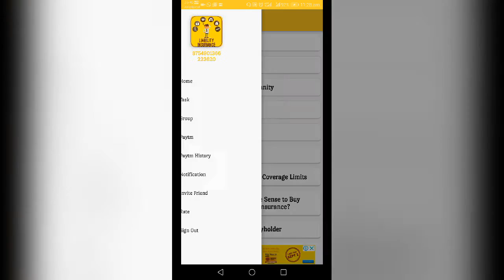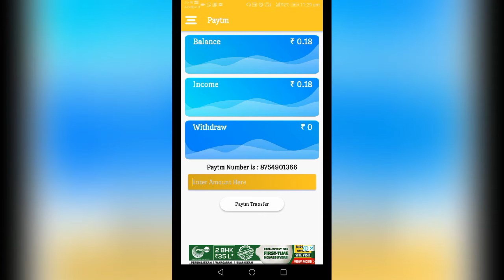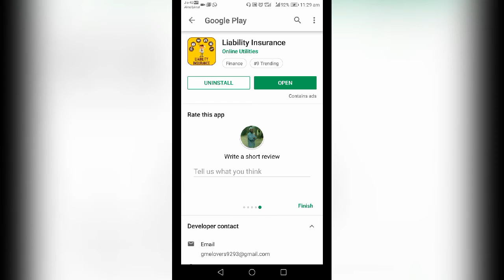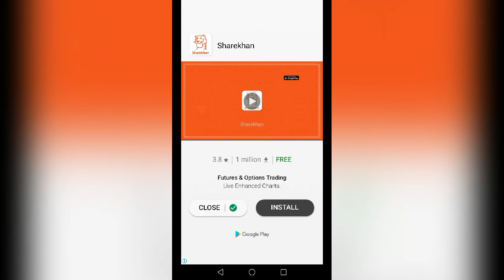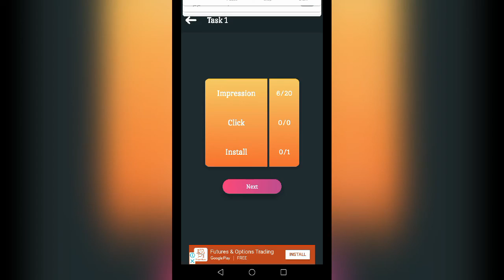MOBILE APP EARN MONEY PAYTM FREE CASH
REFER CODE:223620

MOBILE APP EARN MONEY PAYTM CASH, DAILY APP,EASY WAY, FREE CASH, ANDROID APP MOBILE APP,